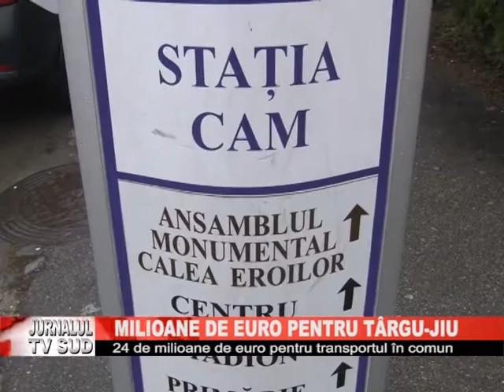Milioane de Euro pentru Targu Jiu